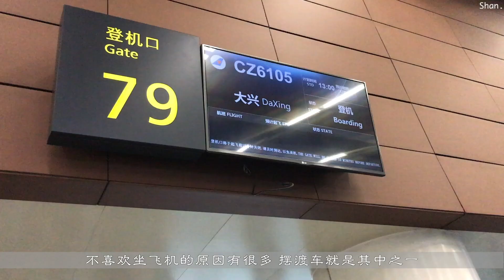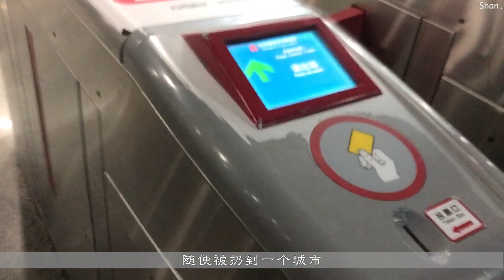VLOG | It took 10hrs for to get back home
Don't forget to give a thumb up if you like it.